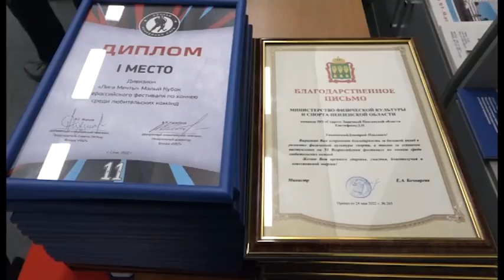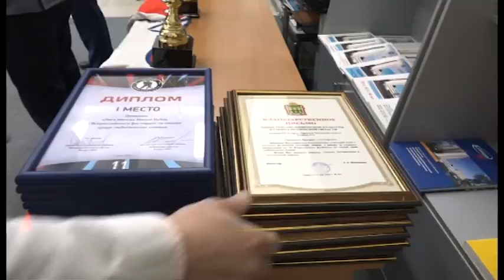В Заречном чествовали заводчан-хоккеистов